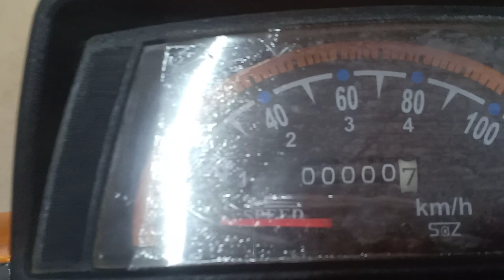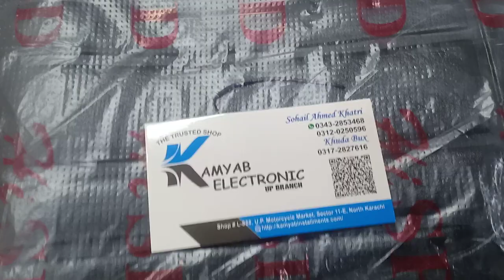Hi Speed 70 2024 Model Black Colour 22- February -2024 Latest Update karachi